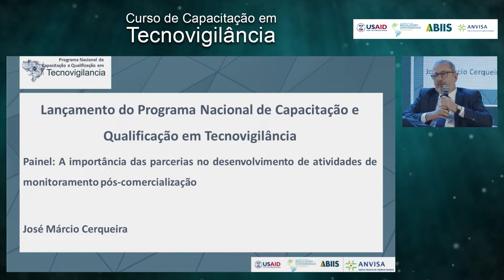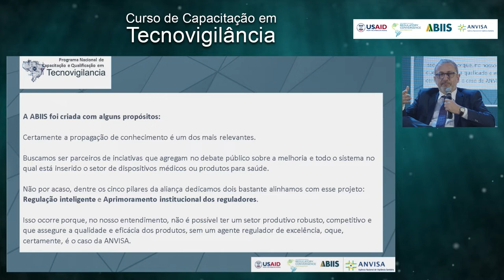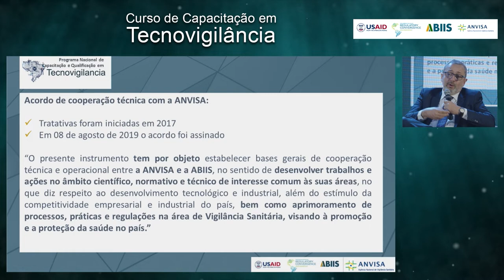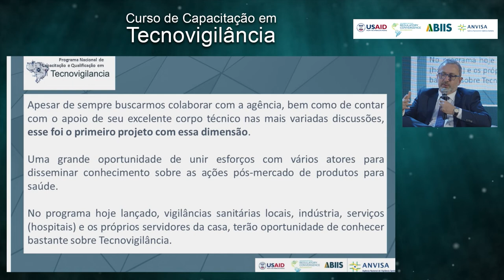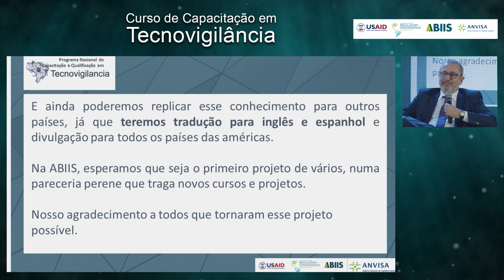José Marcio v3